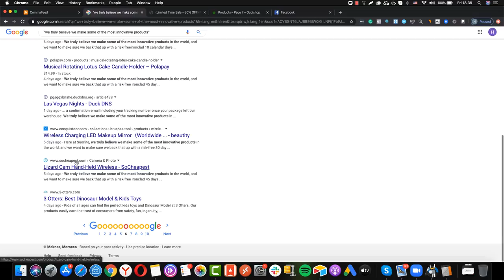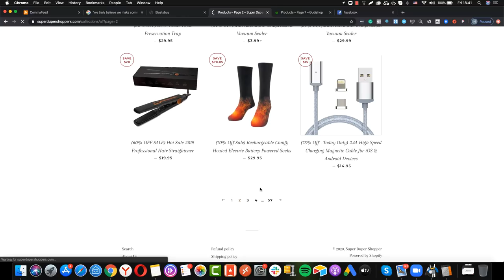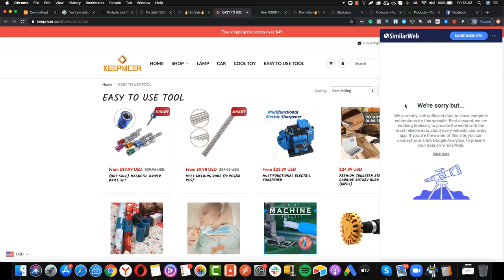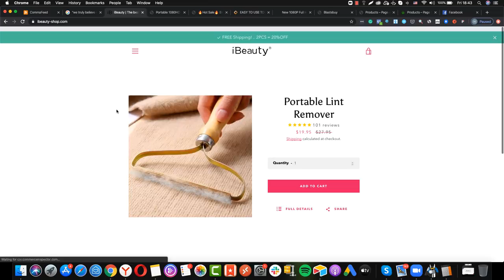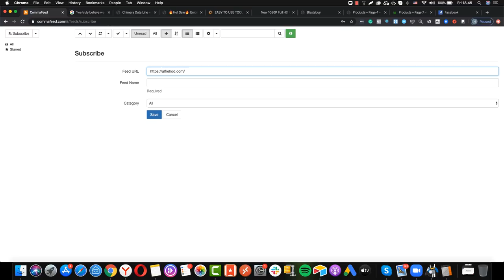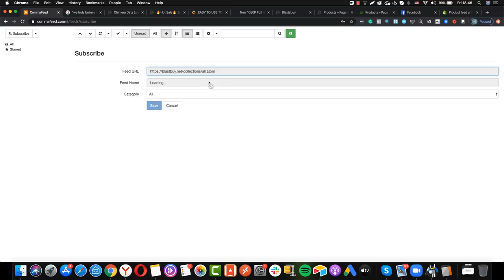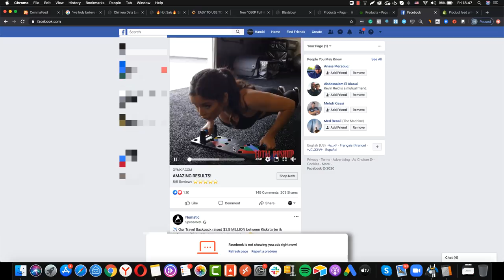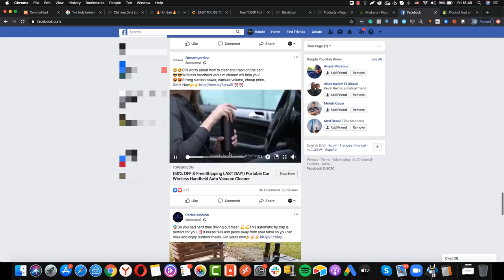Video 13-Manual Product Research - ايجاد المنتج الرابح باستعمال غوغل و فايسبوك